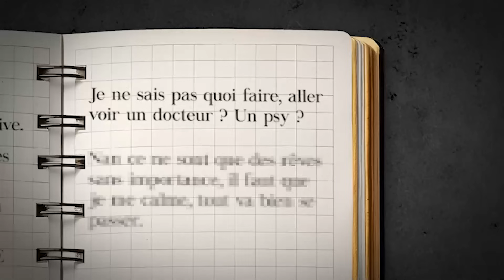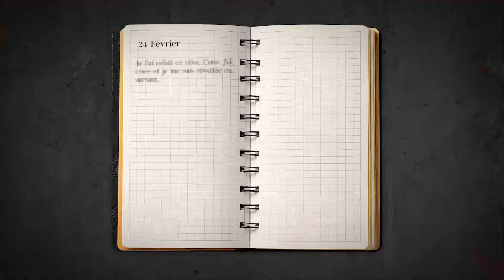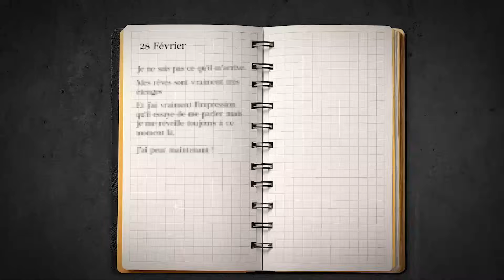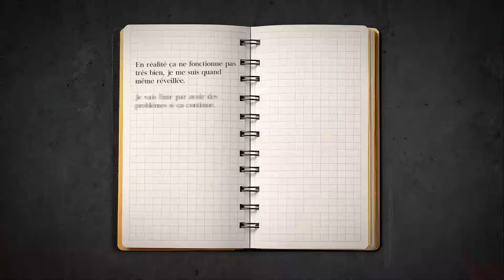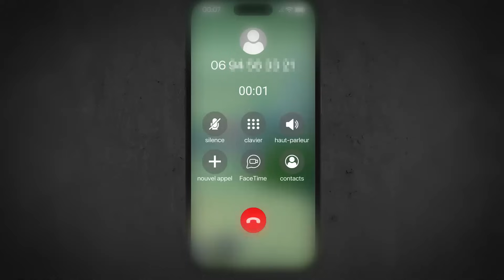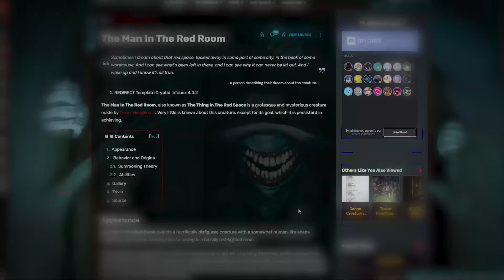3 Affaire sombres sur les CRYPTIDES de TREVOR HENDERSON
Si tu as lu jusques ici commente: TeamNostalgie